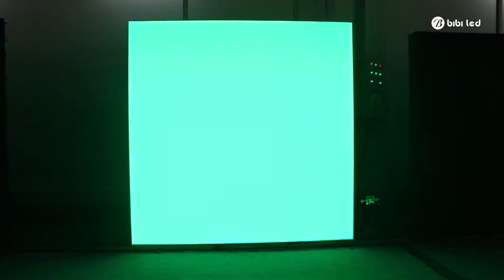P3.91 indoor LED screen quality control --BIBI LED--19--82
P3.91 indoor ,500x1000mm,Kinglight copper wire LED,novastar